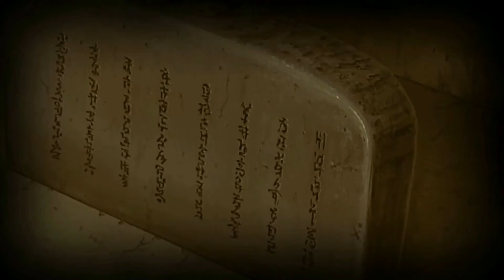NARUTO SHIPPUDEN: Ultimate Ninja STORM 4 | FILME |EP 2: Dois guerreiros inigualáveis | Dublado PT-BR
Iai pessoal, chegou no canal a série difinitiva de Ultimate Ninja STORM 4, agora com dublagem em português e simulando o formato de anime.